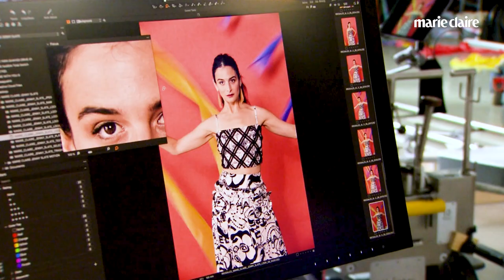Behind the Scenes of our Jenny Slate Cover | Marie Claire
From the photoshoot to the cover design, here's a peek at what went into creating our winter digital cover.